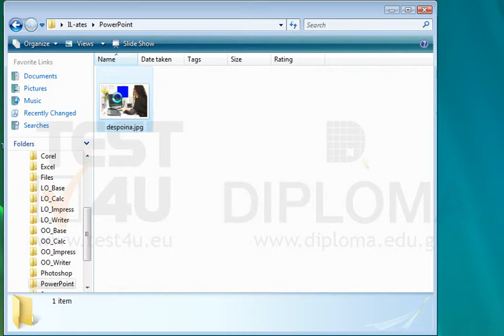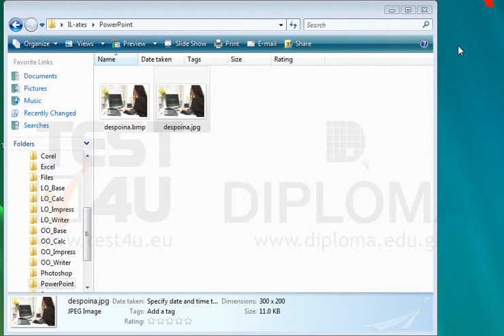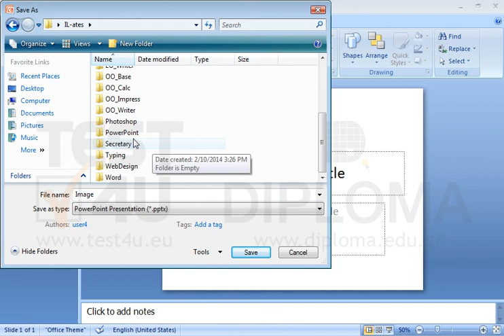Open the image despoina.jpg from the IL-ates\PowerPoint folder of your desktop and save it as...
Open the image despoina.jpg from the IL-ates\PowerPoint folder of your desktop and save it as .bmp (24-bit) to the same folder. Then create a new presentation named Image into the IL-ates\PowerPoint folder of your desktop and insert the bmp photo as linked image into the first slide (without using the Insert object option).Want more?